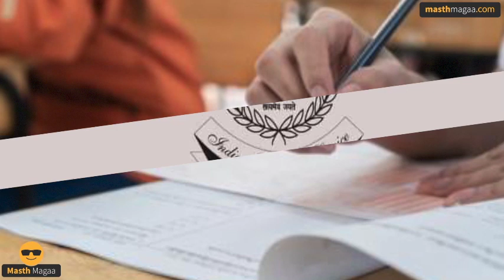ಕೇಜ್ರಿವಾಲ್​ ಎಂಬ ಕನಸುಗಳ ಬೇಟೆಗಾರ! | Masth Magaa Bharata Darshana | Amar Prasad